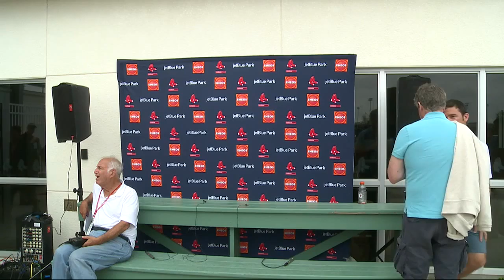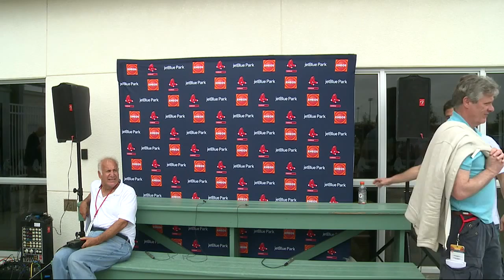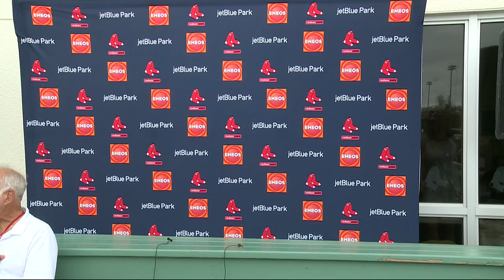Larry Lucchino, Tom Werner Press Conference